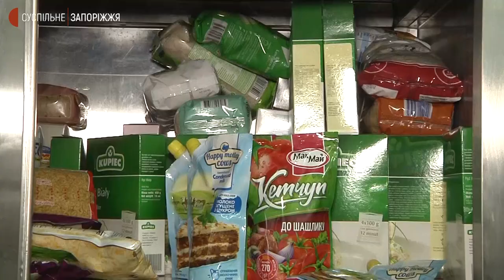Як у Запоріжжі працює шелтер для вимушених переселенців | Новини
Понад 100 тисяч переселенців із Маріуполя, а також населених пунктів Запорізької області, евакуювалися до Запоріжжя. Тимчасовий прихисток вони отримують в обладнаних для цього дитячих садках міста, а також у шелтерах. В одному з них, що одночасно може прийняти 100 людей, побували журналісти Суспільного.